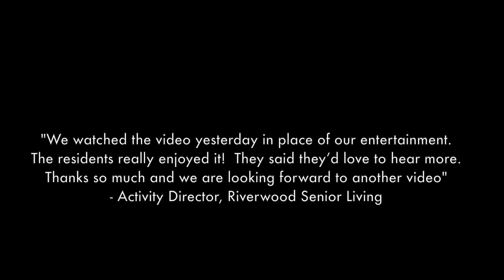Spring Together - Suite Melody Care COVID Virtual Performance Series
"Spring Together", a Suite Melody Care COVID Virtual Performance, gratefully acknowledges all of the fantastic musicians performing in this video and the Town of Oakville Cultural Grant. For more information about Suite Melody Care,

PROGRAM
Alexis Meschter, Delaware, SMC Violinist, Elton John's Your Song
Allison Smith, Ohio, SMC Violinist, Bach's Preludio in E Major
Michael Chislett, Newfoundland, SMC Pianist, Frank Sinatra's New York, New York
Daniel Kaler, Ohio, SMC Cellist, Schumann's Adagio & Allegro
Salma Khakimov, Ontario, SMC Violinist, Mozart's Sonata in G Major, K. 301
Brott Festival Quartet, Ontario, Beethoven's String Quartet Op. 18, No. 1, Scherzo
Danielle & Dominic Greene, Newfoundland, SMC Violinist & Guitarist, Fiddling Tunes

Suite Melody Care recently launched a new initiative to bring some happiness into the lives of hospital patients and the elderly during these challenging times. Musicians from across Canada and the U.S. are taking part in the Suite Melody Care Virtual Performance video series which is being shared with hospitals, retirement residences, and long-term care facilities.